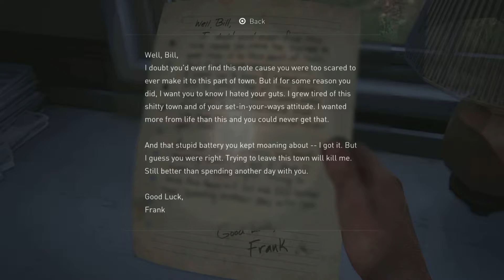Last Of Us Part 1 | Part 8 - Bloater | Full Game Walkthrough | Urban Legend Gaming (PS5)